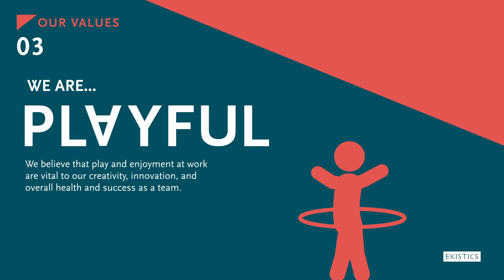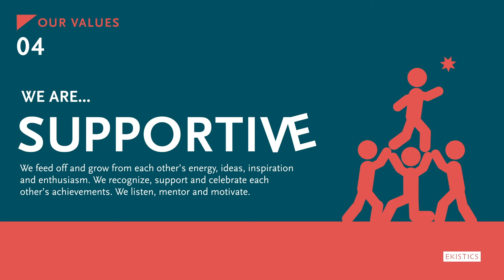EKISTICS | Our Values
OUR VALUES

01 WE ARE PASSIONATE
We stake our personal and
professional reputations on the
excellence of our work.

02 WE ARE A TEAM
We are a diverse and skilled group of
innovative individuals unified by a clear
common purpose. Our studio environment
fosters collaboration and creativity.

03 WE ARE PLAYFUL
We believe that play and enjoyment
at work are vital to our creativity,
innovation, and overall health
and success as a team.

04 WE ARE SUPPORTIVE
We feed off and grow from each other’s energy,
ideas, inspiration and enthusiasm. We recognize,
support, and celebrate each other’s achievements.
We listen, mentor and motivate.

05 WE ARE CURIOUS
We enjoy the process of discovery
and exploration and are unafraid to
step outside of our comfort zone.